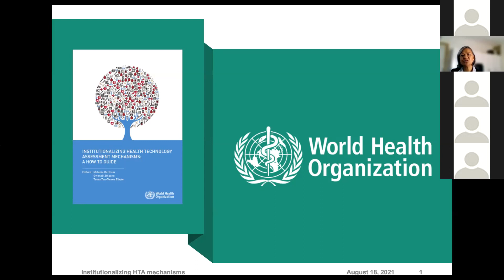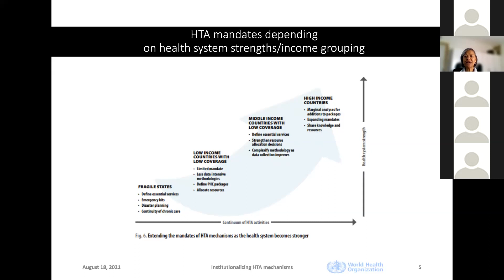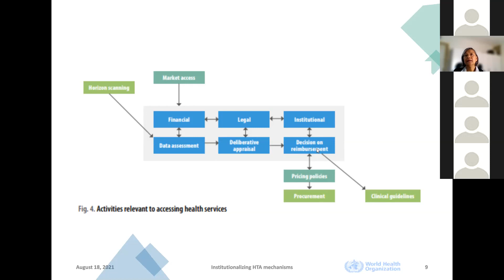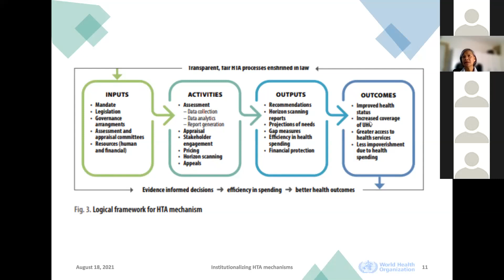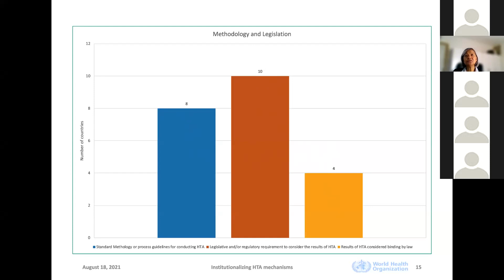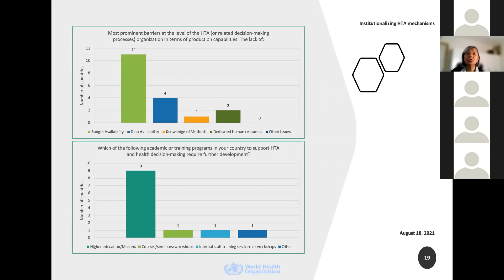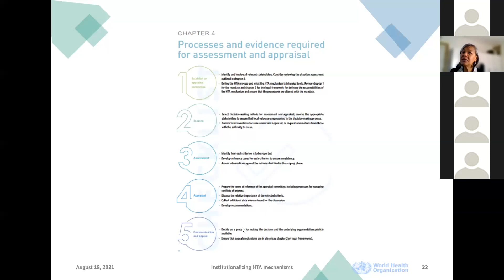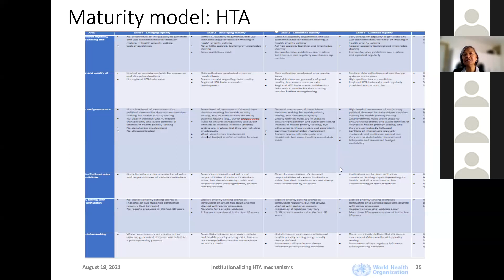Institucionalización de los mecanismos de evaluación de tecnologías sanitarias: una guía práctica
Serie de Webinars de RedETSA

Tessa Tan-Torres Edejer, coordinadora del equipo de Análisis y Evaluación Económica (EEA) del Departamento de Gobernanza y Financiamiento de los Sistemas de Salud (HGF), OMS presentó el documento de reciente publicación: “Institucionalización de los mecanismos de evaluación de tecnologías sanitarias: una guía práctica”